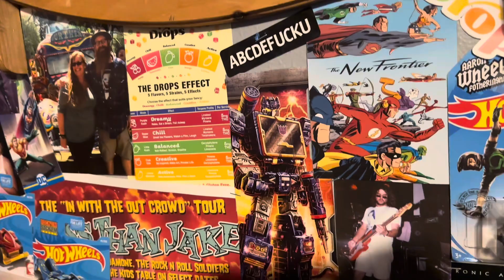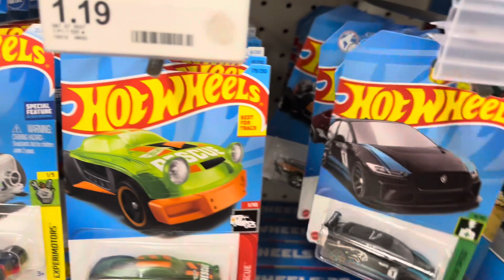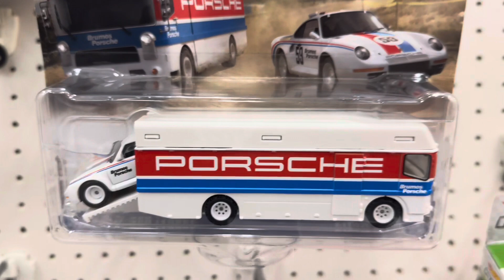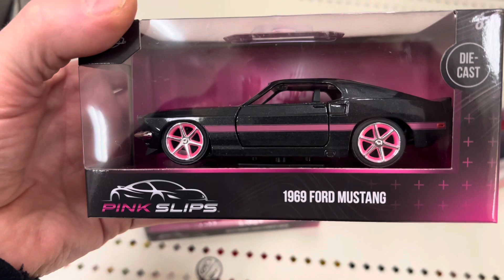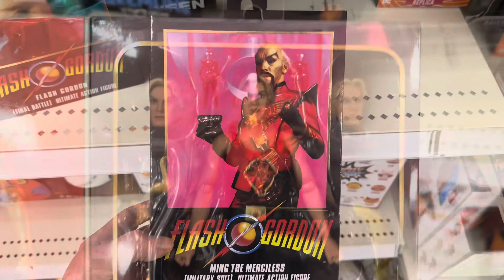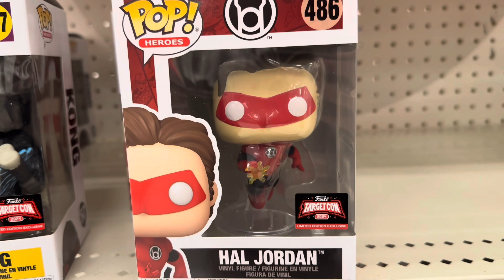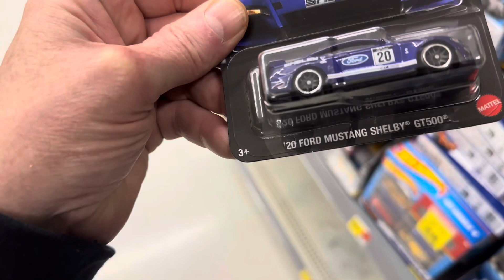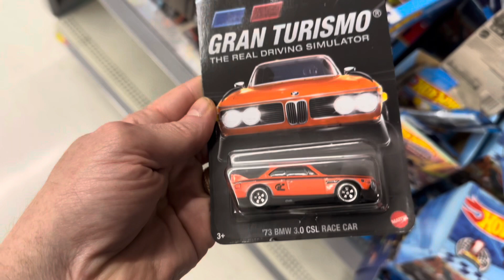Hot Wheels Gran Turismo Set FOUND! Braving the Elements for Nerd Stuff | McFarlane On-Sale